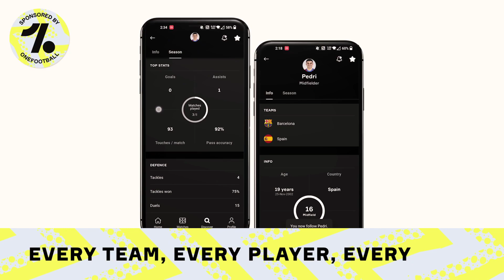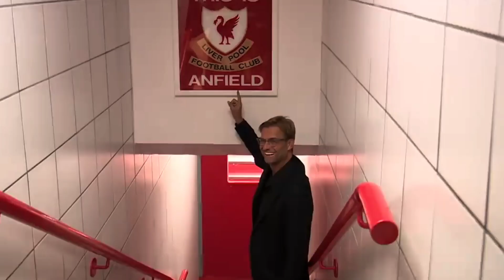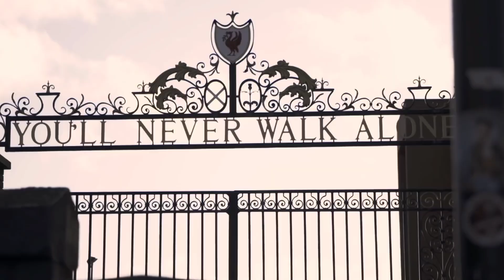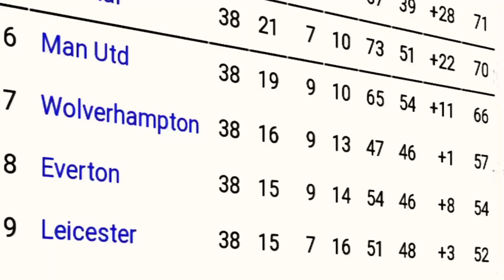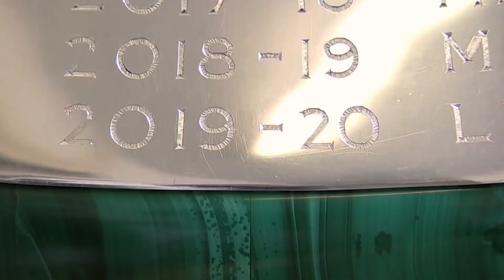Pep Guardiola Vs Jurgen Klopp | Biggest Manager Rivalry In Footballing History?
Over the weekend, we saw Liverpool and City go head-to-head in a very crucial match as far as the Premier League title race is concerned. These two teams are the biggest in England, and are also 2 of the biggest in the world; of course, they are packed full of stars. But that game seemed more like a battle between the managers than the players.